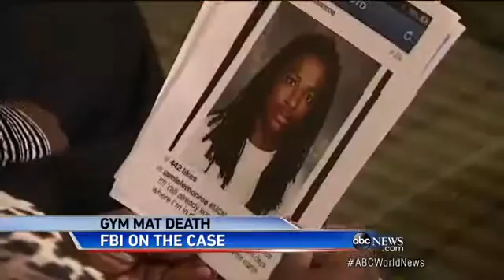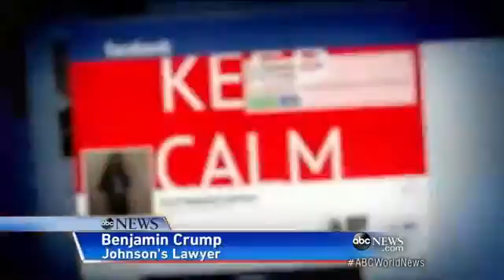Federal Prosecutors to Investigate Gym Mat Suffocation Cas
Georgia high school student's parents pushed for further investigation after son was found dead.